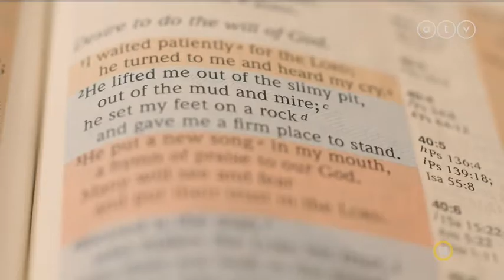Misty jobb élete